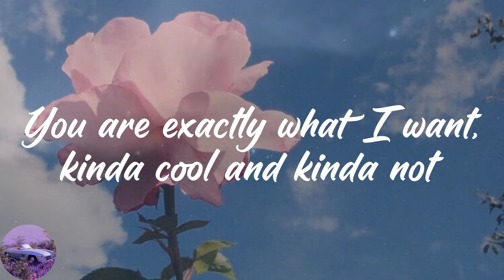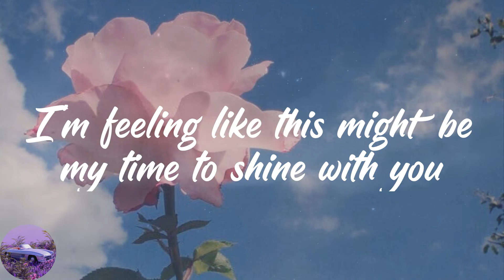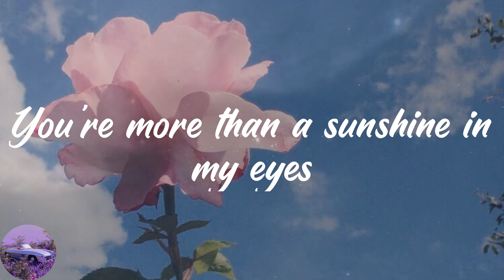Nicky Youre - Sunroof (Lyrics)